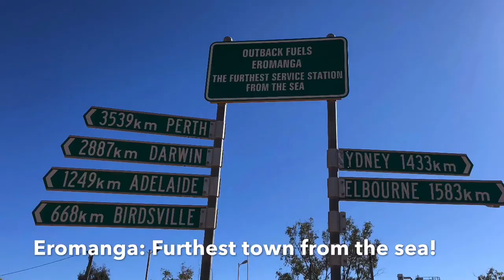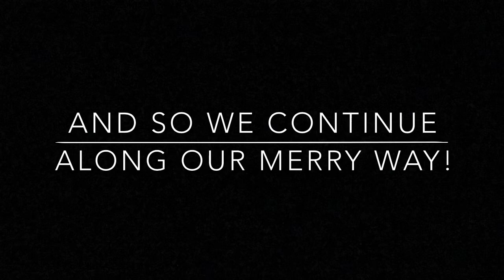South West Queensland Adventures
Exploring the dusty and dry south weest corner of Queensland, we found plenty to keep us entertained! From giant dinosaur bones to dead cows and red sand dunes.